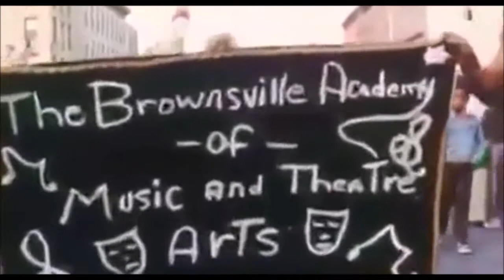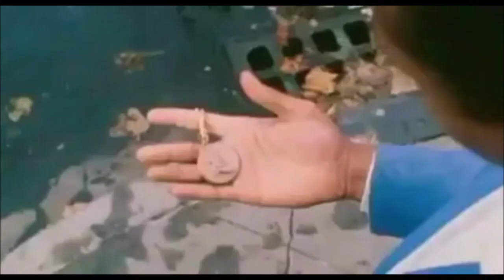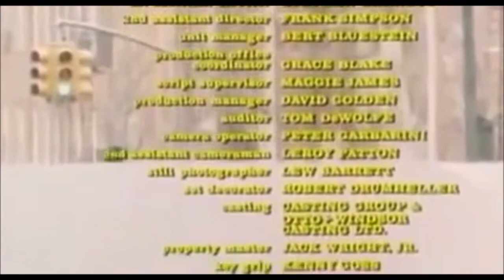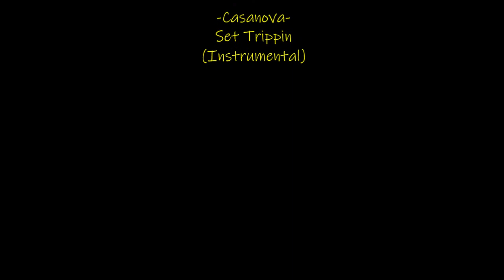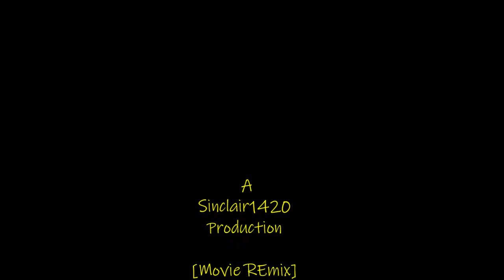The Education of Sonny Carson (1974)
Caught up in gang life, a gifted young man (Rony Clanton) goes to jail and finally pulls himself out of it.
Initial release: July 17, 1974
Director: Michael Campus
Music composed by: Coleridge-Taylor Perkinson
Screenplay: Robert Carson, Fred Hudson
Producers: Irwin Yablans, David Golden